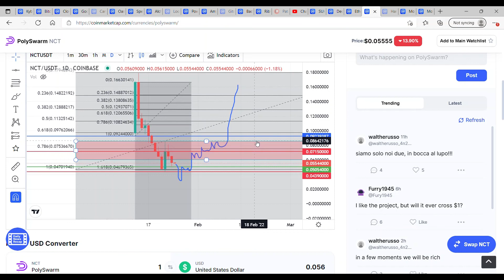PolySwarm NCT - Technical Analysis, Review & Price Prediction - Crypto Token Polygon Matic coinbase